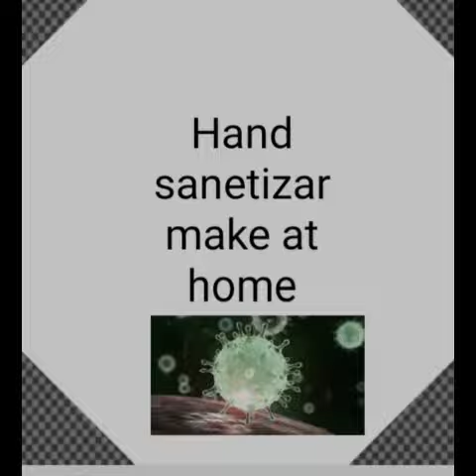Hand sanetizar make at home easy hand sanetizar make ahtyat in crona viras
Hand sanetizar make at home easy hand sanetizar make at home hand wash making at home